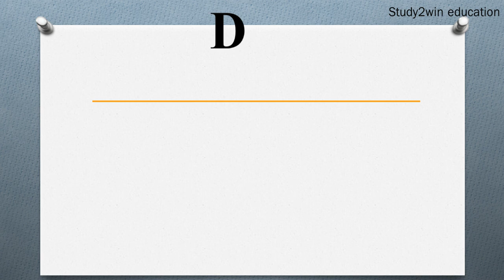ACD ka full form | Full form of in English | Subject - NETWORKING